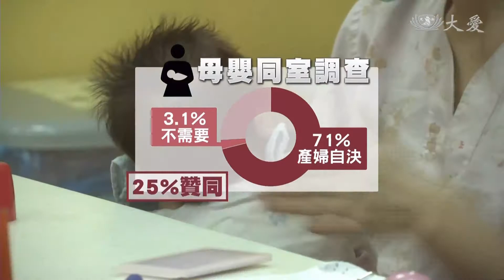母嬰同室 新手媽媽好累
生產後，小寶寶需要呵護，媽媽也需要休息，國健署推出親子同室政策，希望讓媽媽們可以多餵母乳，但每位產婦產後的身體復原進度都不一樣，國內調查發現有3/4的產婦認為休息時間要由自己決定，有的媽媽從剖腹產完還沒有睡覺就要餵母奶，產婦笑稱是24小時不睡吃全餐，卻也道盡當媽媽的辛苦。